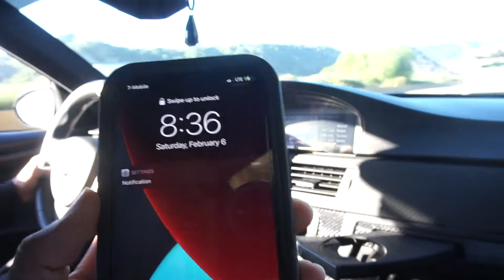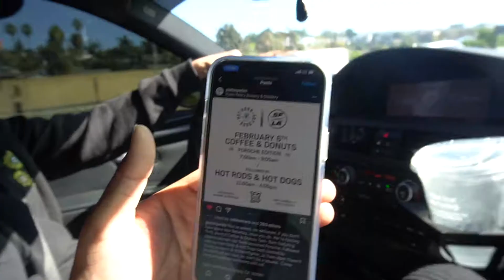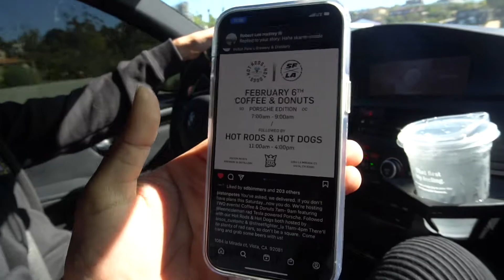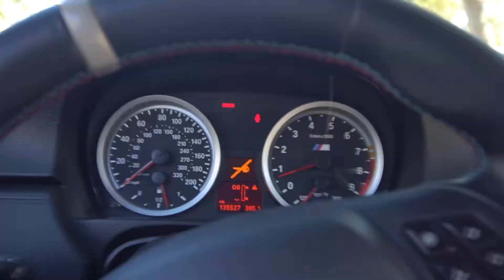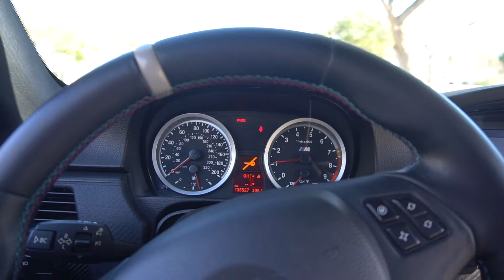Cars n' Coffee + TJ Hunts Pop-up Meet Ep.24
Good vibes with good friends! Hit up cars and coffee in San Clemente then head over to TJ Hunts Pop-up Meet afterwards.